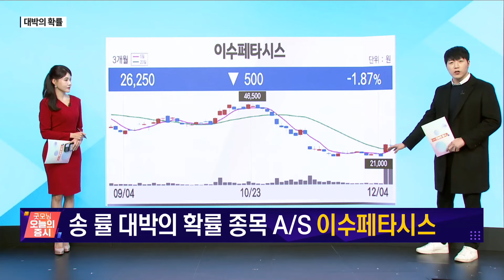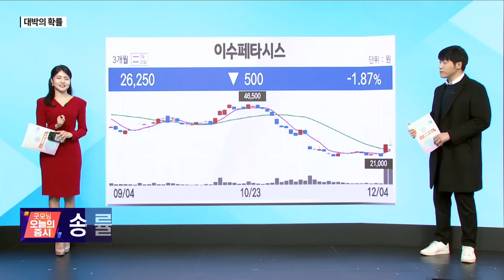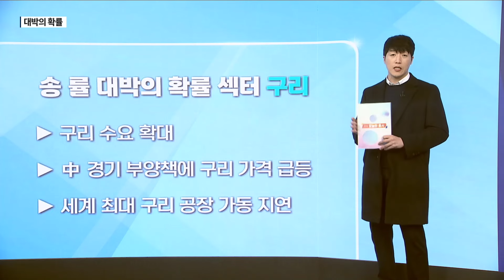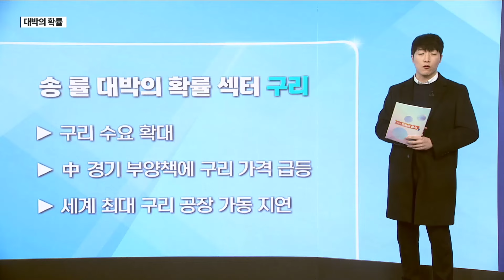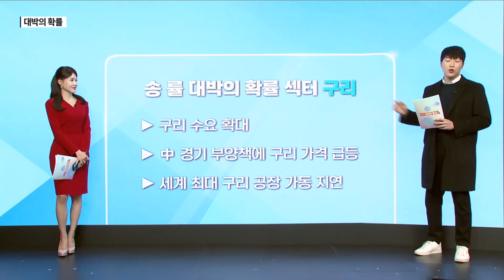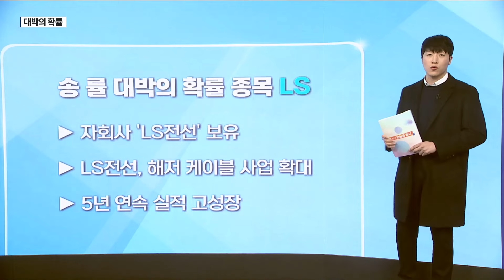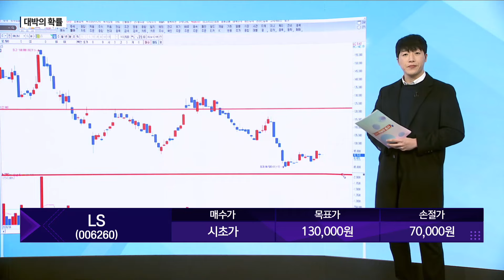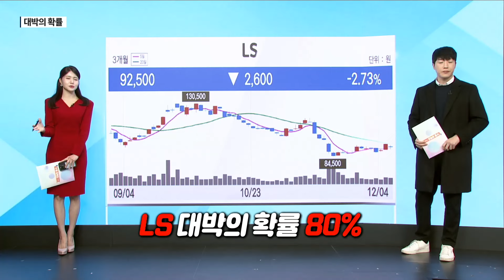[대박의 확률] LS, 대박의 확률은? [오전 7시 30분]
LS
(출연: 송률 매일경제TV 주머니 매니저)
/ 대박의 확률 / 매일경제TV